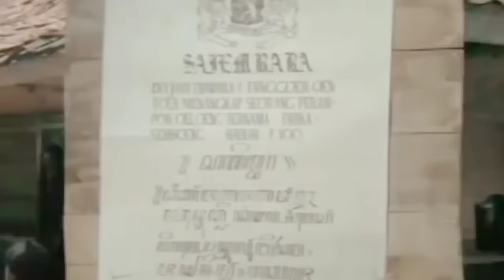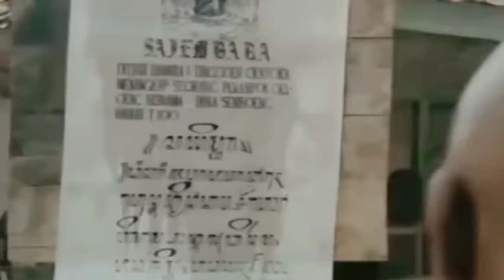Barry Prima || Jaka Sembung || Full Film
film ini di angkat dari kisah nyata perjuangan seorang pendekar dan rakyat Indramayu